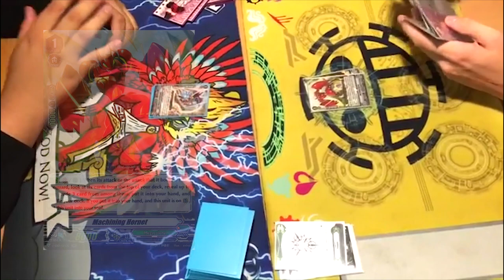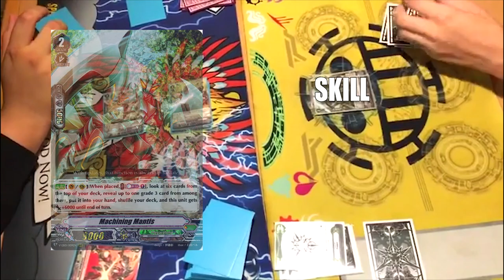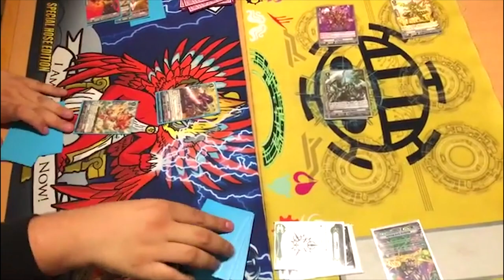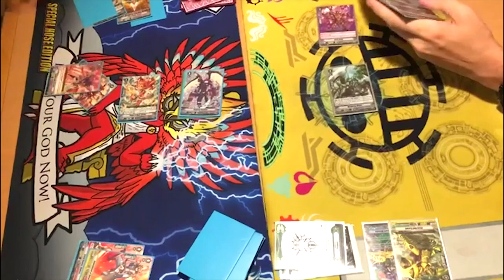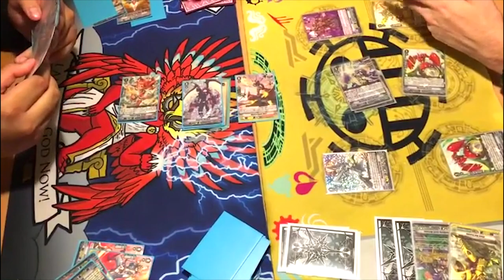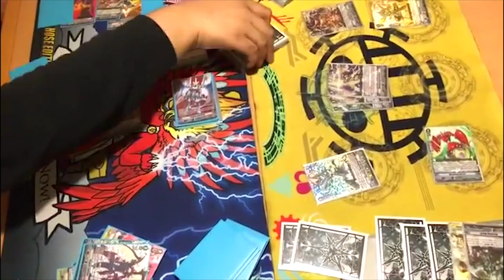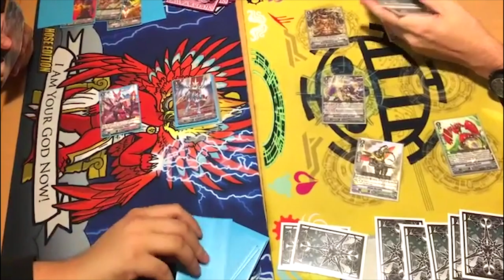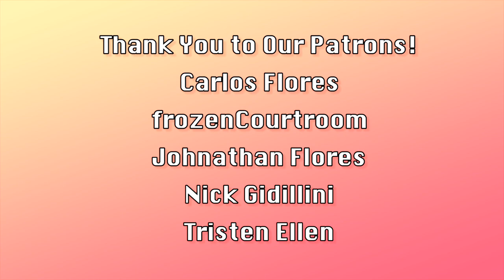Kagero Vs. Megacolony Game 3! | Standard | Cardfight!! Vanguard (V Series)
Game 3 of Jose using Kagero Vs. Gabe using Megacolony. Who will win!? Enjoy the fight!